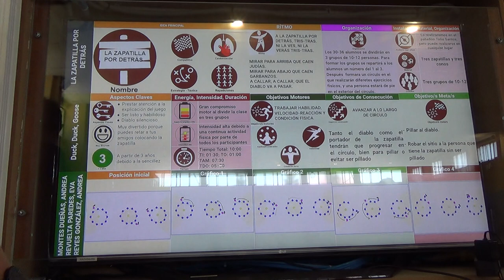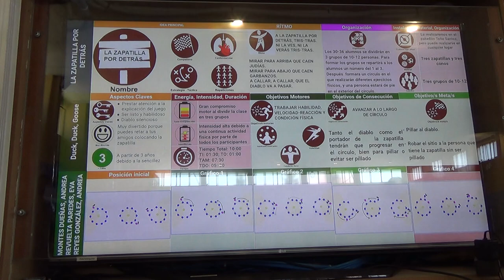La zapatilla por detrás 4R 00191